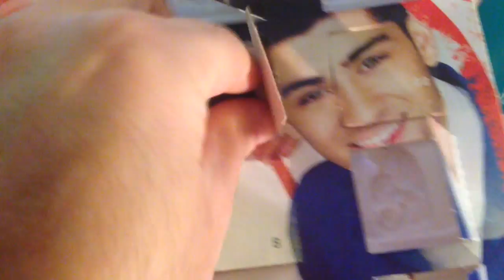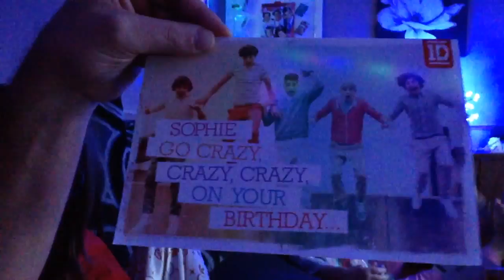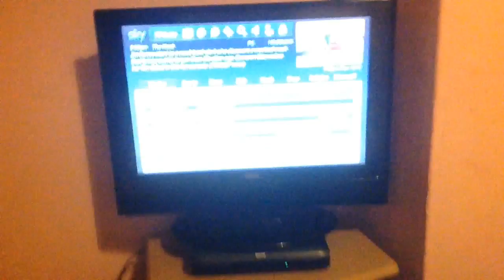Bad dog [Vlog #40]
Recorded on my iPhone 5 & Edited with iMovie for iOS